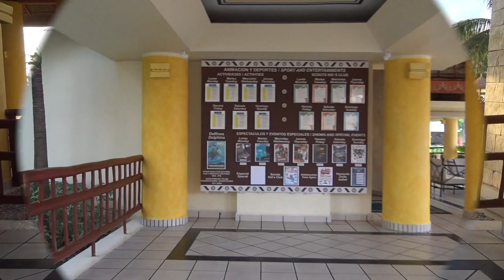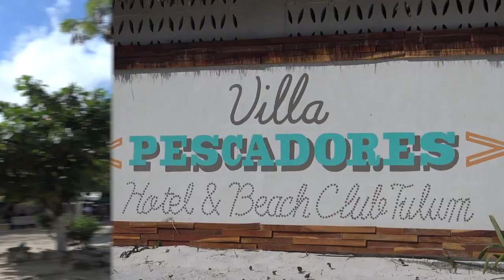Beautiful Riviera Maya, Mexico (2016) *60FPS*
Our vacation in Riviera Maya, Mexico (February 2016) filmed on SONY FDR-AX33 camera in 1080p60 mode. In this video you can see Gran Bahia Principe resort, Tulum ruins, perfect Riviera Maya beaches and a lot of iguanas ;)